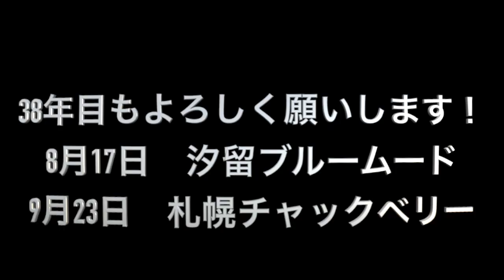38年目 の「Hold on」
諸岡ケンジです。
RD名義で『 機動戦士Ｖガンダム 』主題歌 "Don't Stop!Carry On!"、
Jack Bitesとして『 機甲警察メタルジャック 』のOP・EDを歌ってます。
これまでに手がけたＣＭソングも数知れず。

なんと、デビューして38年目が始まりました！

メタルジャック主題歌の「Hold on」